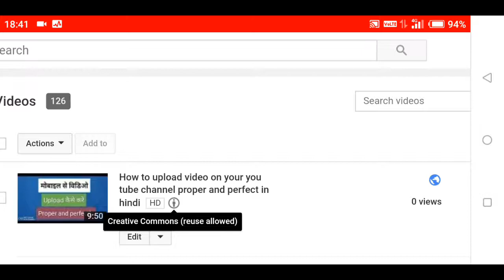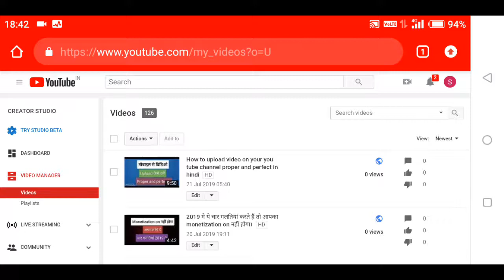How to remove creative commons (reuse allowed) in hindi, why creative commons ( reuse allowed)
NAMASKAR DOSTO

I am Shyam Kumar yaduvanshi
today i am telling that
Creative common reuse alert kaise hatate hain
Why are creative commons reuse allowed in my channel
How to remove creative common reuse allowed
How to change creative common read allowed video to standard YouTube video